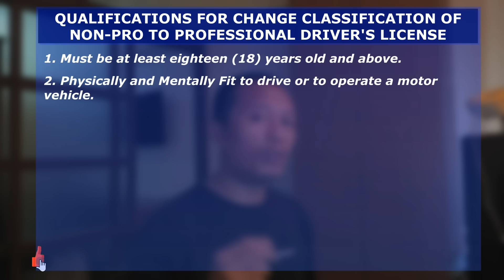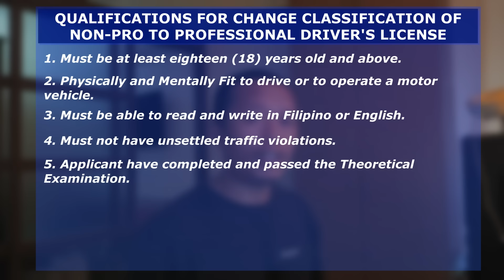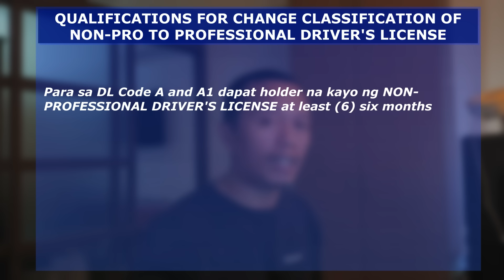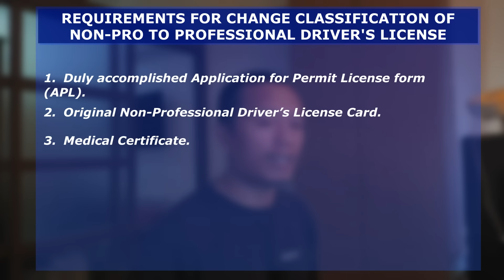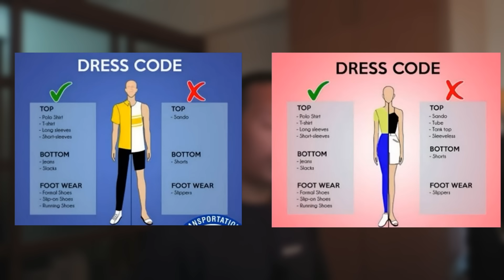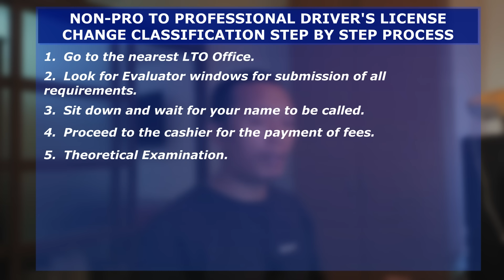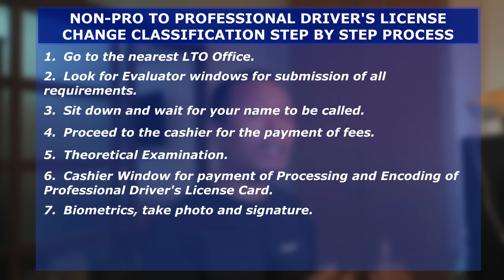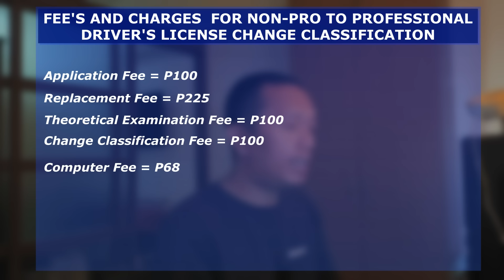NON PROFESSIONAL TO PROFESSIONAL DRIVER'S LICENSE 2023-2024 | CHANGE CLASSIFICATION PROCESS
NO PROFESSIONAL TO PROFESSIONAL DRIVER'S LICENSE CHANGE CLASSIFICATION STEP BY STEP PROCESS 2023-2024: Sa video na 'to malalaman niyo ang mga sumusunod

1. Qualifications
2. Requirements
3. Step By Step Process
4. Fee's and Charges